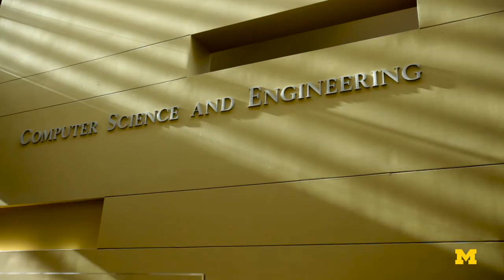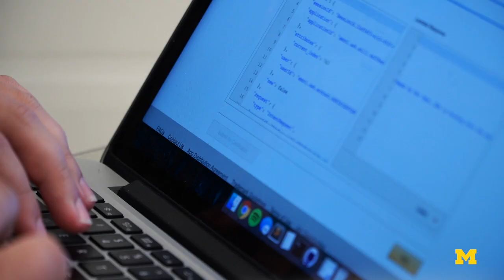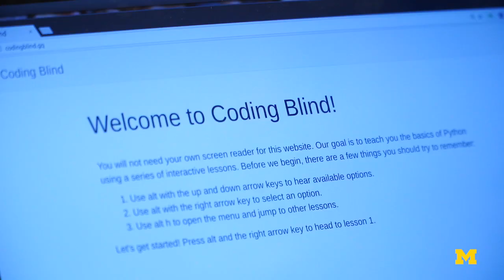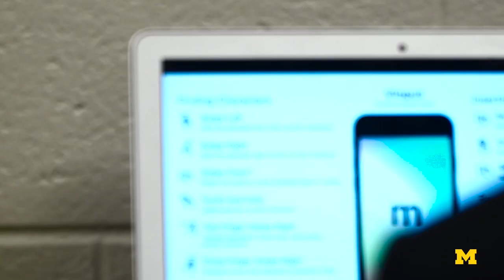Accessible coding to build software for the visually impaired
India West remembers what it was like to see. She was born with full vision, but lost it at about 4 years old when a benign brain tumor tangled with her optic nerve. Now she advocates for coding that considers the needs of differently abled users.

Dave Chesney, a computer science lecturer at the University of Michigan, teaches classes that focus on those users. In this course, he brought in West to help his students develop technologies that could help blind and visually impaired users navigate the world.
Dave Chesney is the Toby Teorey Collegiate Lecturer of Computer Science and Engineering